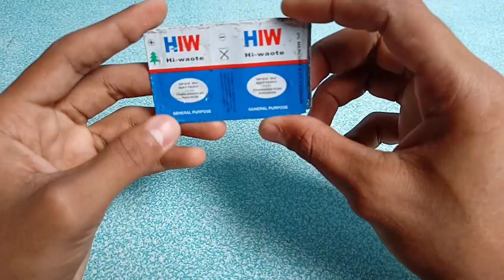How to make a soap bubble gun | homemade bubble machine | bubble gun using DC motor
Hello..! Creative Minds..

Here is an creative idea.In today's video we'll show you,how to make a soap bubble gun using a dc motor.It's an outstanding project.Try at home and have a happy learning..

We are just "CREATED TO CREATE"..